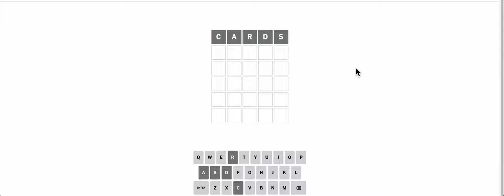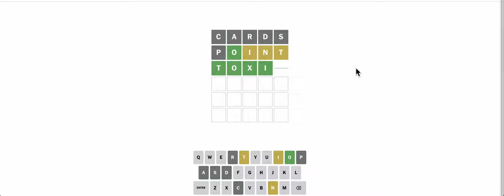wordlenewyorktimes 2024 03 16 - how did I get that one?!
Whew.